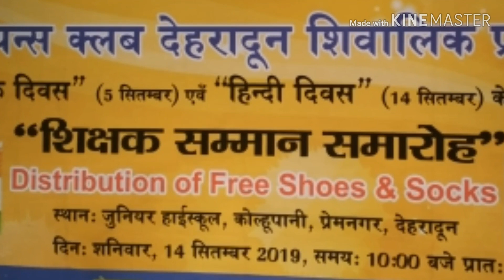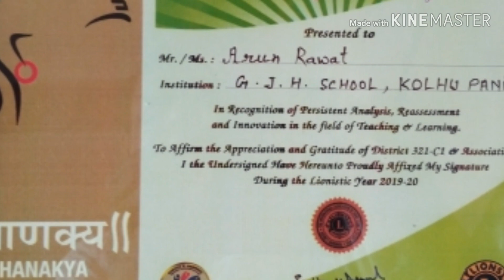शिक्षक सम्मान एवं हिन्दी दिवस कार्यक्रम |लाॅयन्स क्लब शिवालिक | रा0पू0मा0वि0 कोल्हूपानी,देहरादून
शिक्षक सम्मान समारोह एवं हिन्दी दिवस कार्यक्रम लाॅयन्स क्लब शिवालिक द्वारा रा0पू0मा0वि0 कोल्हूपानी, सहसपुर, देहरादून में आयोजित किया गया।हिन्दी दिवस के अवसर पर विदयालय में एक गोष्ठी का आयोजन किया गया। इस अवसर पर लाॅयन्स क्लब शिवालिक के पदाधिकारीगणो द्वारा शिक्षकों का सम्मान किया गया। विदयालय के विद्यार्थियों द्वारा रंगारंग सांस्कृतिक कार्यक्रम का आयोजन किया गया। उपस्थित जनसमुदाय द्वारा कार्यक्रम को खूब सराहा गया। लाॅयन्स क्लब द्वारा विद्यालय के छात्रों को निशुल्क जूते एवं जुराबों का वितरण भी किया गया।